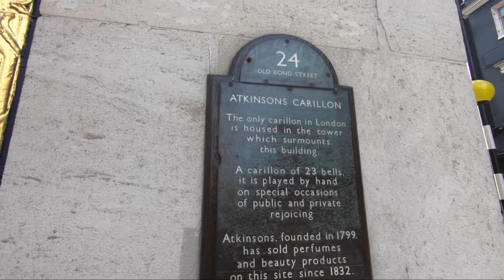Street Photography in That London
A short video of a day out that the wife and i had in that London.